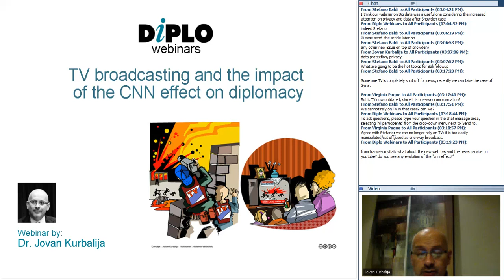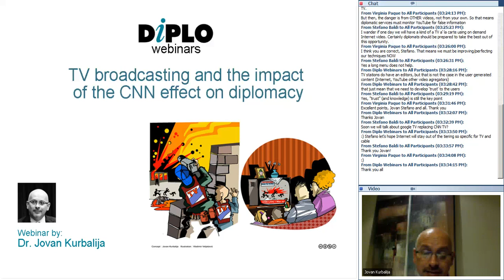10/12 TV broadcasting and the impact of the CNN effect on diplomacy (History of Diplomacy)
This is a recording of the advanced webinar on 'TV broadcasting and the impact of the CNN effect on diplomacy ' held on October, 25th 2013.

Webinar by Jovan Kurbalija